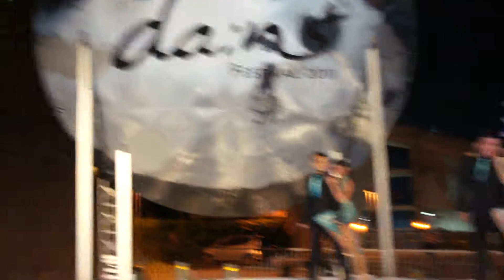Tango at Esplanada DANS Festival 2011 by ACTFA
ACTFA's 2nd tango performance at Esplanade's Dans Festival 2011